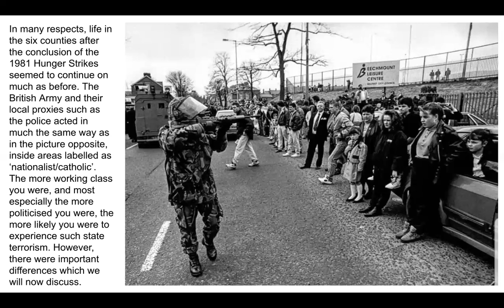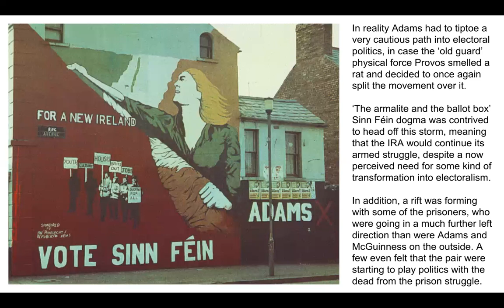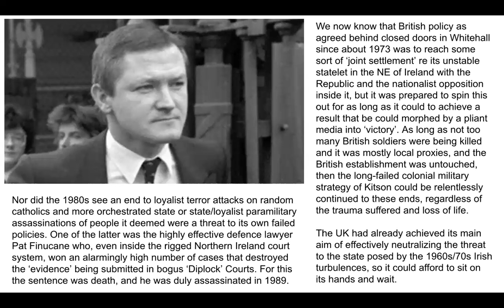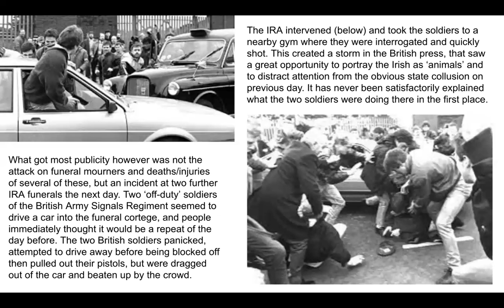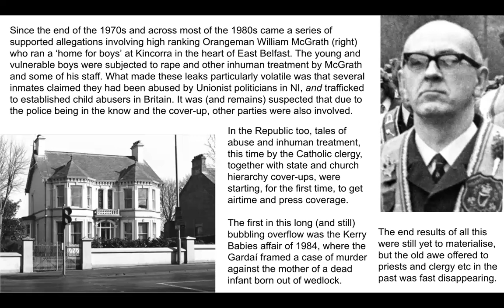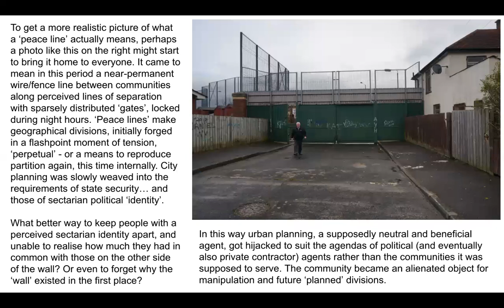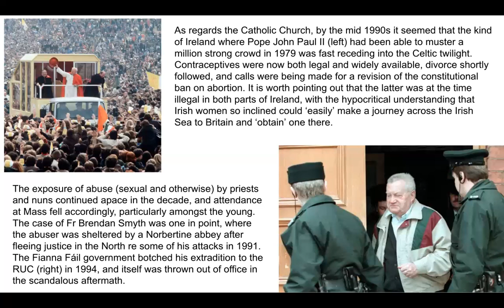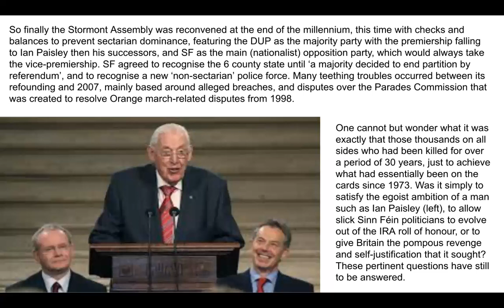'Trouble' in Ireland: Episode VI, A New Beginning? (1982-2001)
In this series, we examine the very peculiar 'state' that came together in the North (or more accurately, the North-East) of Ireland from 1921, and its troubled, still unresolved 'neither one thing nor another' existence ever since.

In Episode VI: 'A New Beginning?', we study the emergence of Provisional Sinn Féin as the chief political representative of the 'nationalist community' of Northern Ireland in the wake of the Hunger Strikes, its eclipse of the IRA military campaign from which it had sprung, and its simultaneous challenge to both Fianna Fáil and the old Officials or 'Workers Party' in the Republic. We look at both the successes and failures/contradictions of such a strategy.

We examine and question the continued London and Dublin resistance to this development on one hand, the keeping-up of appearances re 'not giving an inch', contrasted against their secret negotiations with the Provisionals on the other.

As always we look at how all this affected the ordinary people in Ireland, how the initial changes we covered in Episode V were to develop and ultimately transform Irish society/economy away its 1930s-60s conservatism, and also away from the former ideological justifications for partition.